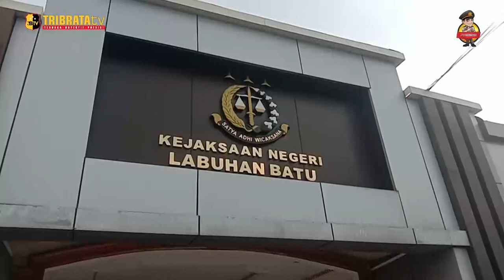TERJERAT KASUS TIPIDKOR DAK DISDIK LABURA, 3 TERSANGKA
KEJAKSAAN NEGERI LABUHANBATU MENAHAN TIGA ORANG TERSANGKA KASUS TINDAK PIDANA KORUPSI ANGGARAN DANA ALOKASI KHUSUS ATAU DAK PADA TAHUN 2021 PADA DINAS PENDIDIKAN KABUPATEN LABUHANBATU UTARA/ YANG MERUGIKAN KEUANGAN NEGARA SEBESAR 600 JUTA RUPIAH DARI NILAI KONTRAK 2,4 MILYAR RUPIAH//

PKG// KETIGA TERSANGKA MASING-MASING YAKNI/ M (49) SEORANG KADIS AKTIF DILINGKUNGAN PEMKAB LABUHANBATU UTARA/ YANG SAAT ITU MERUPAKAN SEKRETARIS DI DINAS PENDIDIKAN LABURA DAN BERTUGAS SEBAGAI PEJABAT PEMBUAT KOMITMEN ATAU PPK// AW (37) YANG MERUPAKAN WAKIL DIREKTUR CV.TJS/ DAN SBP (31) PEMILIK CV.SP SELAKU SUB KONTRAKTOR PADA PROYEK PENGADAAN PERABOT DAN MOBILER REHABILITASI RUANG KELAS TINGKAT SEKOLAH DASAR PADA TAHUN 2021/ DITAHAN OLEH PENYIDIK BIDANG PIDANA KHUSUS PADA KEJARI LABUHANBATU///

KEPALA KEJAKSAAN NEGERI LABUHANBATU/ FURKON SYAH LUBIS MENYEBUTKAN/ PIHAKNYA MENETAPKAN TIGA ORANG TERSANGKA DAN LANGSUNG MELAKUKAN PENAHANAN SELAMA 20 HARI KE DEPAN// KETIGANYA DIDUGA MELAKUKAN TINDAK PIDANA KORUPSI PAD KEGIATAN PENGADAAN PERABOT DAN MOBILER REHABILITASI RUANG KELAS TINGKAT SEKOLAH DASAR YANG BERSUMBER DARI DAK TAHUN 2021 LALU/ YANG MERUGIKAN KEUANGAN NEGARA SEBESAR 600 JUTA RUPIAH BERDASARKAN DARI HASIL LAPORAN PENGHITUNGAN YANG DILAKUKAN AKUNTAN INDEPENDEN//

SOT = FURKON SYAH LUBIS/ KEPALA KEJAKSAAN NEGERI LABUHANBATU

KETIGA TERSANGKA DIJERAT  PASAL 2 AYAT 1 DAN PASAL 3 JUNTO PASAL 18 UU RI NOMOR 31 TAHUN 1999 TENTANG PEMBERANTASAN TINDAK PIDANA KORUPSI/ SEBAGAIMANA TELAH DIUBAH DENGAN UU NOMOR 20 TAHUN 2001 TENTANG PERUBAHAN ATAS UU NOMOR 31 TAHUN 1999 TENTANG PEMBERANTASAN TINDAK PIDANA KORUPSI JUNTO PASAL 55 AYAT 1 KESATU KUHP//

JURNALIS : SAMUEL TAMPUBOLON
EDITOR : IQBAL